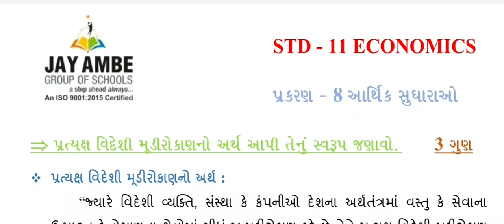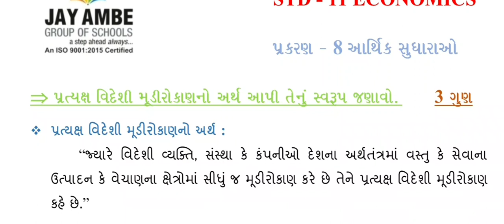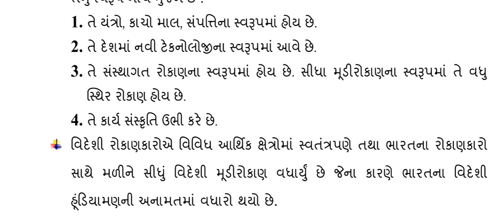STD-11 ECONOMICS CH-8 VIDEOS-5